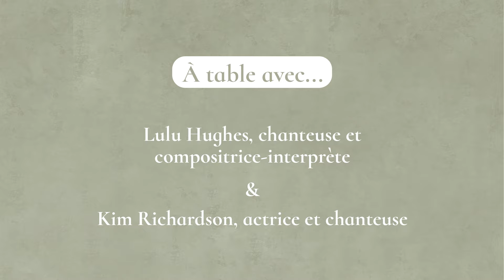Lingerie Emma - À table avec Kim Richardson et Lulu Hughes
Dans ce deuxième épisode de la campagne Je suis plus que, Lingerie Emma reçoit Kim Richardson et Lulu Hughes.

Être belle et sexy.
Ce n’est pas réservé à 1 seul type de corps. Tout le monde a le droit, même quand on est prude, insécure ou atteinte d’une maladie comme le cancer du sein. Parlez-en à Lulu Hughes et Kim Richardson.

Hésitez-vous parfois à mettre en valeur votre corps? Exprimez-vous en commentaire.